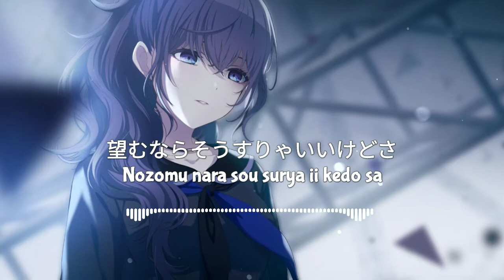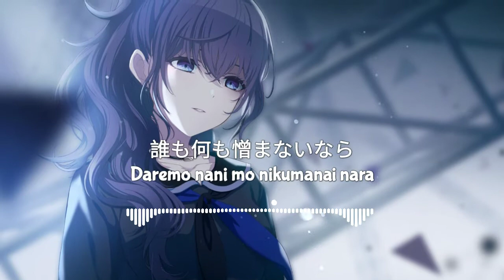自傷無色 (Jishou Mushoku) - 25-ji, Night Code de. [KAN/ROM Lyrics]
♪ Title: 自傷無色
♪ Romaji: Jishou Mushoku
♪ English: Self-Inflicted Achromatic
♪ Unit: 25-ji, Night Code de.

Jishou Mushoku (自傷無色) is one of the songs available to play in Project SEKAI: Colorful Stage, associated with the unit 25-ji, Night Code de.. It is a song by Sasanomaly featuring Hatsune Miku.